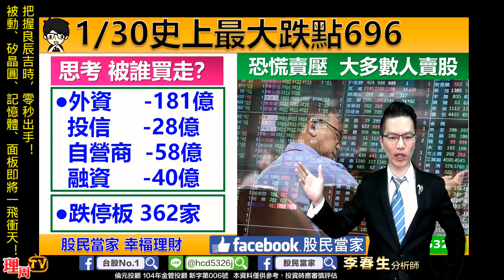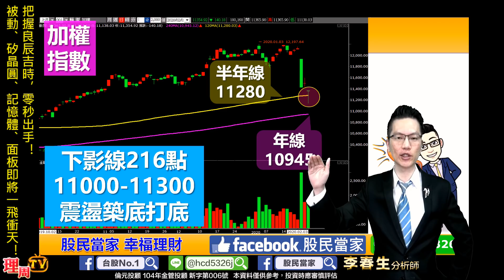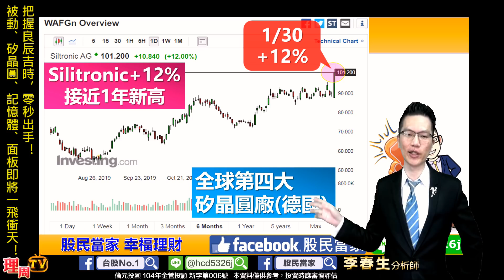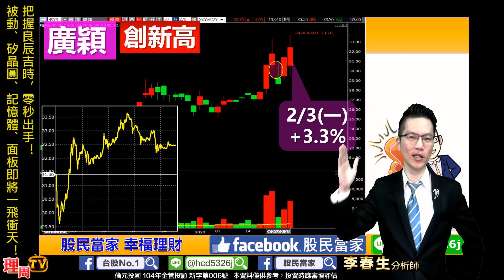理周TV-20200203 盤後-李春生(LEO)股民當家／把握良辰吉時，零秒出手！被動、矽晶圓、記憶體、面板即將一飛衝天！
🔥關鍵時機🔥
🧧良辰吉時迎財神➡